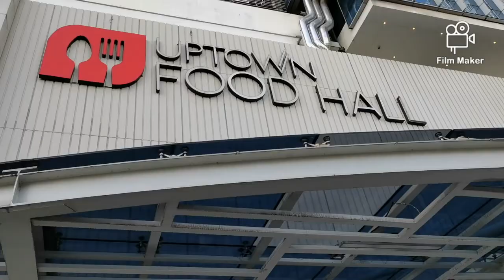Bonifacio Global City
No traffic
No pollution
Walking down Uptown Mall